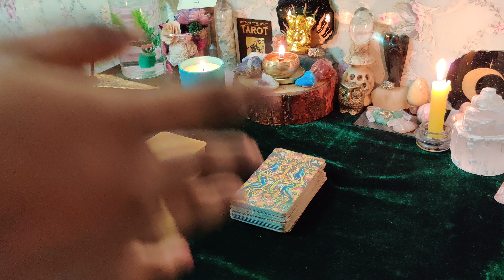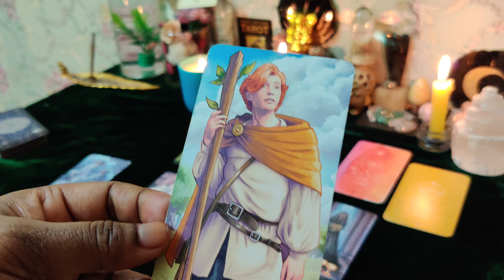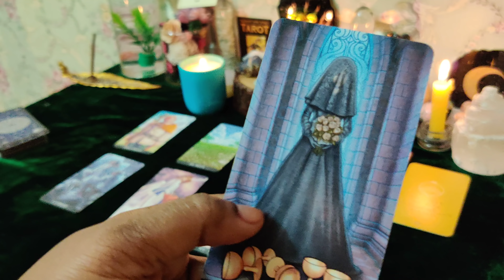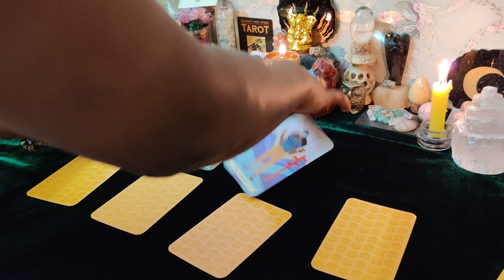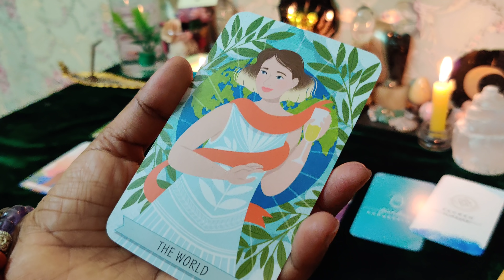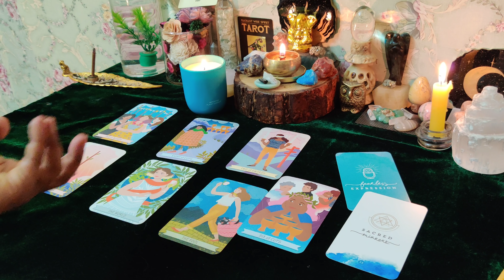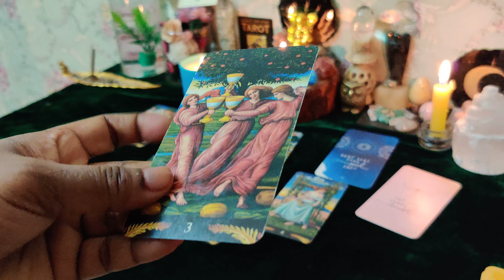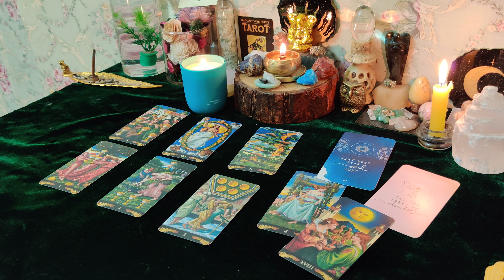ಪ್ರೀತಿ/loveಜೀವನ-ಅವನು/ಅವಳು ಯೋಗ್ಯ?are they worthy-future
call and take appointment for counseling and tarot reading Sunitha Rani tarot reader psychologist-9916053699